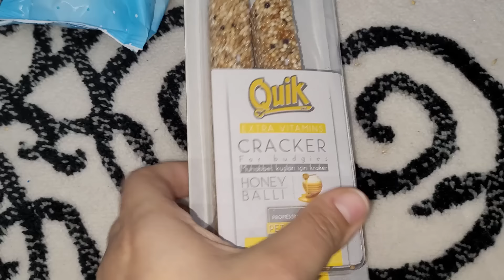MAVİŞ İLE 24 SAAT VLOG!!